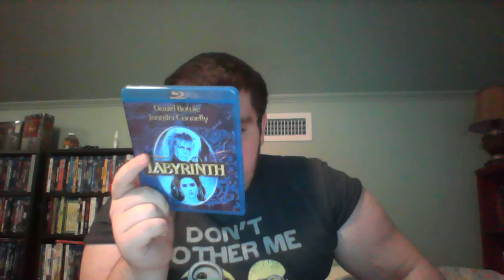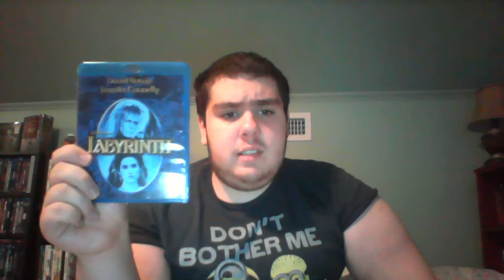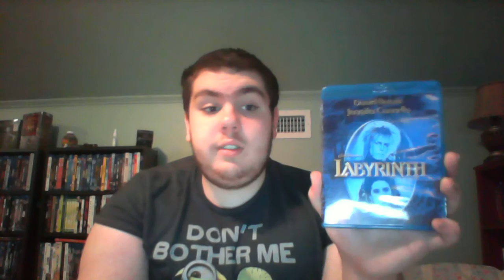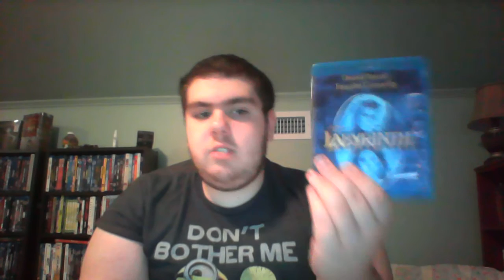Labyrinth (1986) Movie Review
My review on one of the creepiest (in a good way) kids movies ever "Labyrinth"